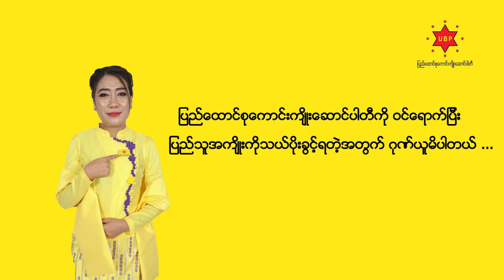UBP မိတ်ဆက် - ဒေါ်နီလာသန်း - အလုပ်အမှုဆောင် (မကွေးတိုင်းဒေသကြီး)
တောင်တွင်းကြီးမြို့ရဲ့
ဒေသခံလည်းဖြစ်
စီးပွားရေးလုပ်ငန်းရှင်လည်းဖြစ်သူ
ဒေါ်နီလာသန်းက တော့
လူငယ်တွေအနေနဲ့
နိုင်ငံရေးပါတီတွေမှာဝင်ရောက်ပြီး
အဆင့်အမြင့်ဆုံးပရဟိတတစ်ခုလို
ကိုယ့်နိုင်ငံသားတွေအကျိုးအတွက်
လုပ်ကိုင်နိုင်ဖို့
နေရာပေးချင်ကြောင်းနဲ့
သူကိုယ်တိုင်ကလည်း
UBP ကို
ပြည်သူတွေနဲ့ တသားတည်းရှင်သန်အောင်
အမြဲကြိုးစားနေမယ့်အကြောင်းတင်ပြသွားခဲ့ပါတယ်။